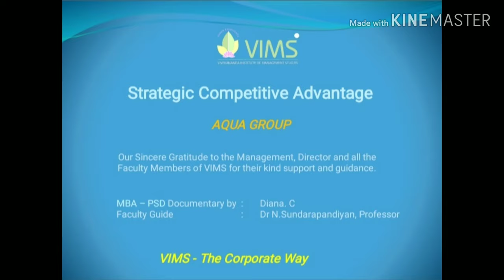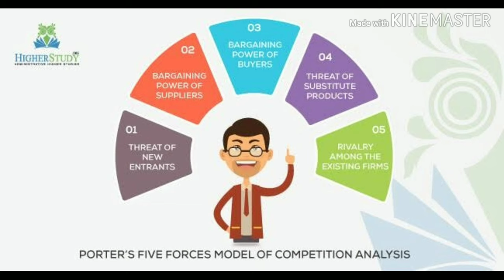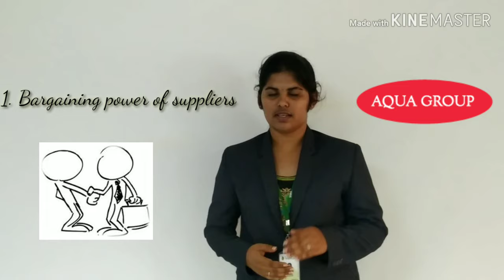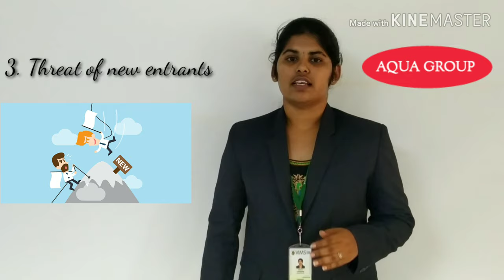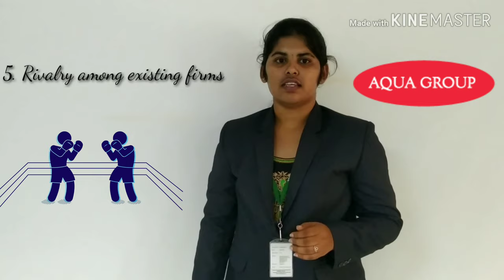VIMS MBA: Competitive Strategy - AQUA SUB by C Diana